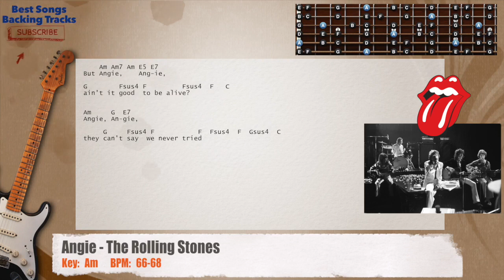🎸 Angie - The Rolling Stones Guitar Backing Track with chords and lyrics